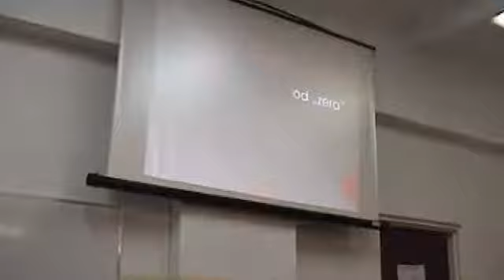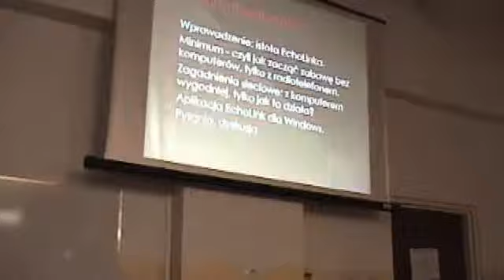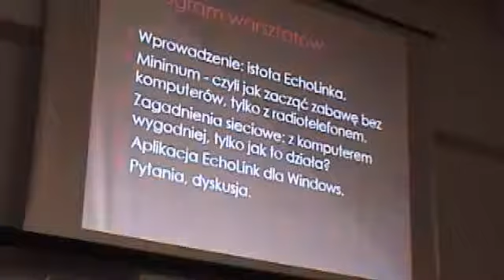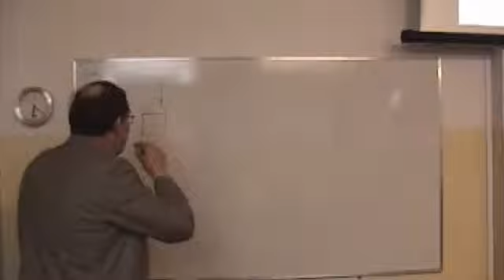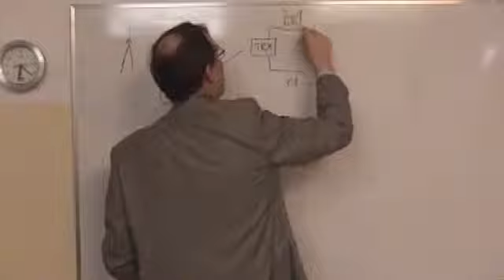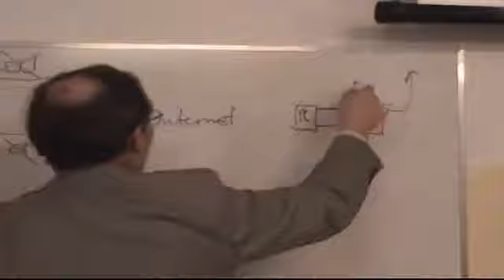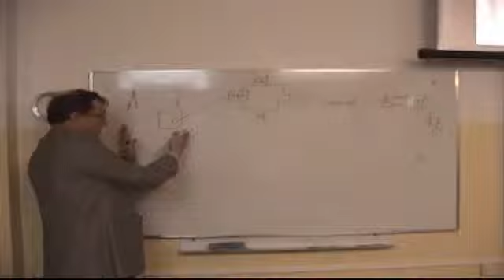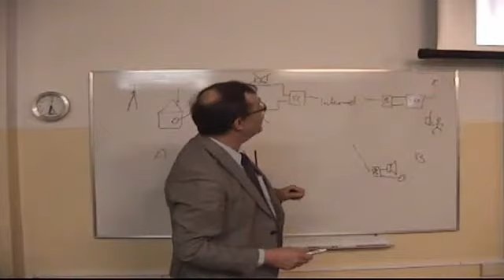Warsztaty "Echolink" cz. 1